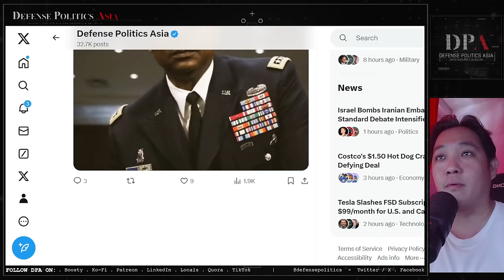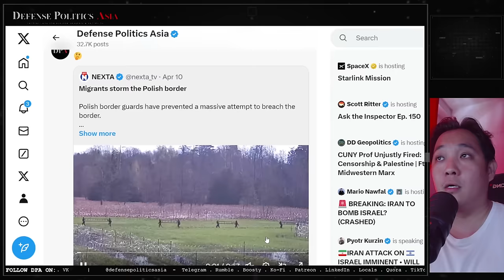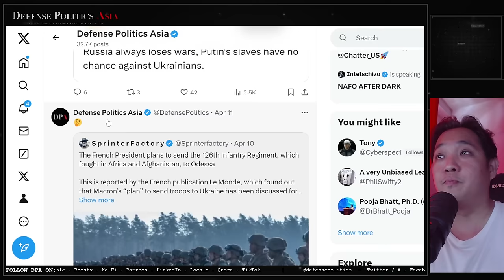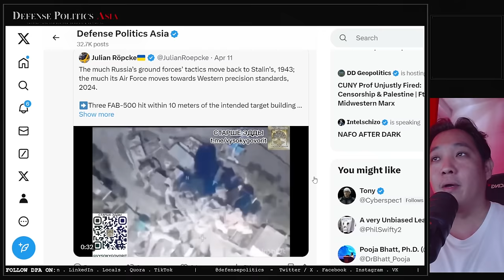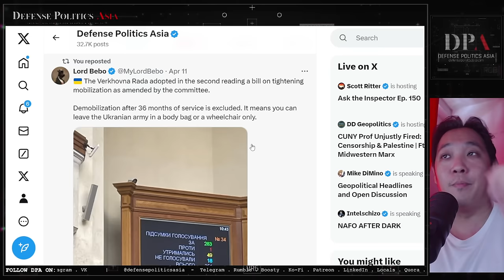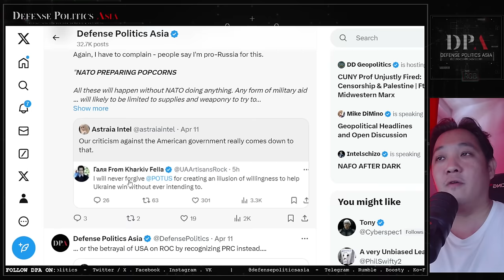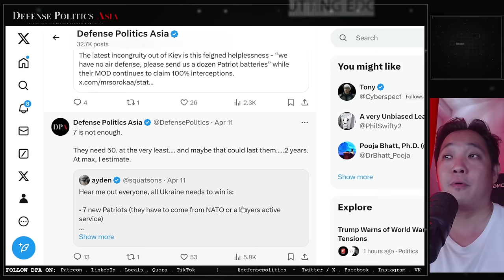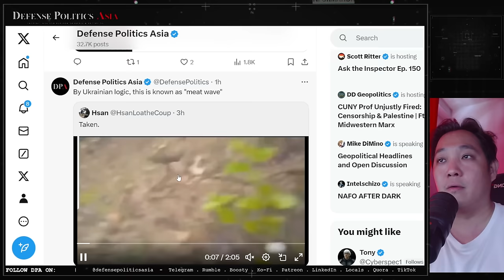China's geopolitical mistake; What if Ukraine is given everything?; Philippines now China-obsessed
Video is posted 1 day late, because of auto demonetisation; cleared after human review; it is posted on time on Rumble yesterday.

00:00 Intro
01:16 China could have all the friends and support in South-East Asia
04:33 Myanmar junta airbase in capital struck by rockets
05:32 Migrants storm Polish border
06:14 What if Ukraine is given all the weapons to win?
08:21 French 126th Infantry Regiment to Odessa?
09:10 Russia loses upwards?
09:25 South Korea opposition wins supermajority
09:44 Restraint expected of Philippines by China
11:03 Philippines President accuse previous president of secret agreement with China
13:42 Russia needs millions of troops to conquer Europe
13:54 Singapore declared H224M and Ch-47F fully operational
14:18 Ukraine eastern air defense completely gone
15:26 China coast guard ship damaged from collision with Philippines patrol boat
16:15 Offended by Ukraine running out of air defense
17:13 Japan's sign of subordination to USA
18:05 Ukraine pass law to remove demobilization before war ends
19:08 X is the only social media without censorship in Brazil
19:53 Photos from Singapore helicopters full operational ceremony
20:17 Japan and Germany are vassal states to USA
20:42 Is Rael - I ran conflict will benefit Is Rael to get full USA support back
21:35 European Parliament blocks budget to force Patriots to Ukraine
22:58 Taiwan celebrate Taiwan Relations Act
23:35 USA create illusion of to help Ukraine win
25:20 Joining NATO guarantees security? Or not?
26:03 Why Ukraine need to ask advise from USA?
27:34 Ukraine needs more than 7 Patriots...
28:05 Indonesia denies diplomatic normalisation with Is Rael
28:45 Flying saucer... drone
29:09 Karenni fighters dancing
29:50 Russia warns unconditional surrender of Ukraine expected soon
30:18 Ukraine FAFO-ed - Patriots would be useless
31:37 Happy New Year to Thais and Burmese
31:54 Burmese civil war
32:15 Closing